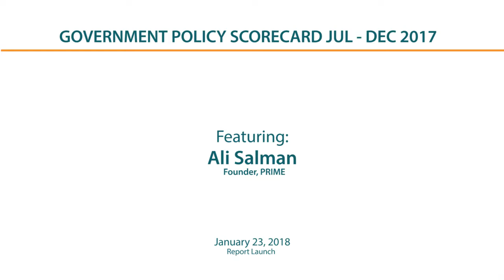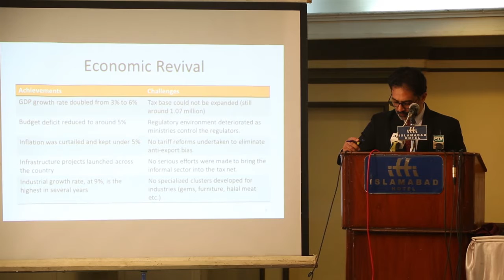Ali Salman: PMLN Performance Overview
The purpose of “Government Policy Scorecard" is to initiate and inform policy dialogue and public debate on the implementation of the economic agenda of PMLN central government which sworn into power at the federal level in Pakistan in May 2013. This tracking directly serves the basic principle of a functioning democracy: accountability.

The project focuses on the economic agenda of the government as announced in the party manifesto focusing on economic revival and energy security. Within these broad themes, the project identifies quantifiable targets and maps progress on these targets through reporting on legislative and policy developments, institutional reforms and implementation status.

This project is a collaboration between PRIME Institute and the Center for International Private Enterprise.

Economic Revival
Pakistan is facing a number of macroeconomic challenges including high government borrowing, high inflation, low industrial growth and high-interest rates. But the top challenges include the increasing trend in government borrowing from domestic and international sources, followed by high budget deficit due to low tax revenue and inefficient public sector entities.

Energy Security
For last few years, rising demand for power, lack of efficiency and a significant decrease in electricity generation lead to severe energy problem in the country. In addition, Pakistan is faced with domestic supply shortages of coal, oil, natural gas, and a shortage of hydroelectric generation capacities. These fuel constraints have severely affected the power sector leading to a significant decline in power production.  In addition, the issue of technical and non-technical (theft) transmission and distribution losses also remained a major obstacle.

Our primary focus is to analyse the domestic and international policies of the Federal Government. Do such policies expand or inhibit liberty? If policies restrict freedom, we work to correct that. For example, why is Pakistan ranked 126th in Economic Freedom? Should the government be involved in the industry? What policies should be adopted to protect Pakistani citizens? And many such questions. Our philosophy can be described as Libertarian, which is generally interpretrated to mean fiscally conservative and socially liberal. 2014-2-6 monogram prime

Hundreds of students apply every year to our comprehensive internship program. Every year, we hold the National Freedom Awards, where we acknowledge citizens who have played a role in bringing liberty and prosperity into our lives. Our overriding concern is not with politicians, but with opinion leaders and the Pakistani public, who we reach through Op-eds, media interviews, podcasts, audiobooks, and our websites. Freedom needs a voice in Islamabad and the national media. If that is a value you share, support us, donate, or sponsor.